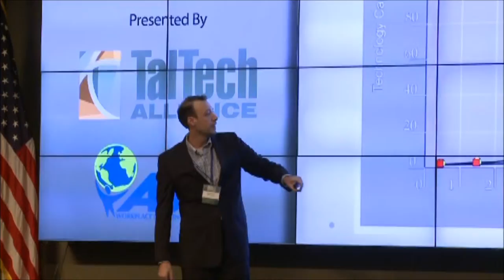Simon Anderson Futurist Speaker